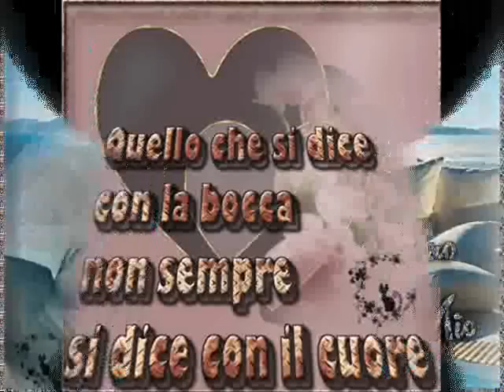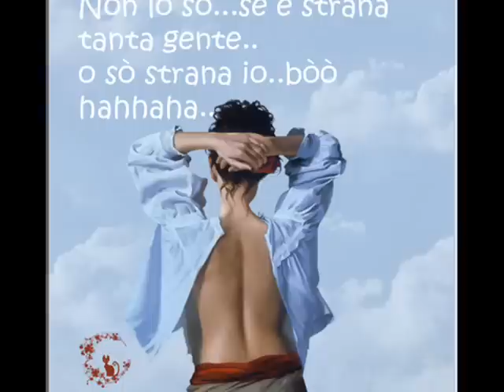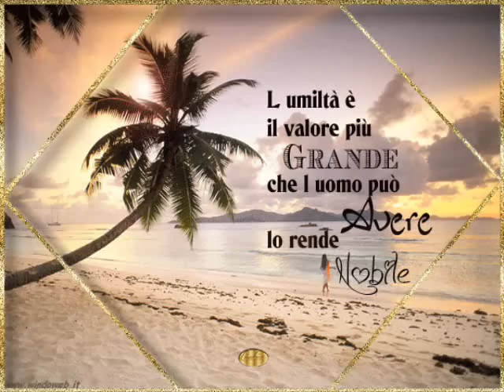Le mie creazioni le mie canzoni Vita cover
Cover della canzone Vita e le mie creazioni